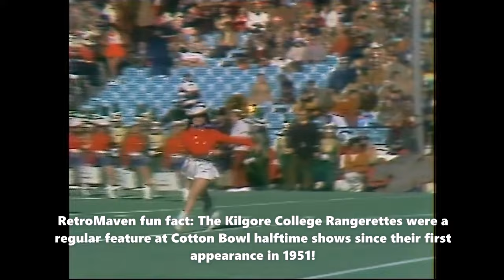1974 Cotton Bowl Halftime Show with the Kilgore Rangerettes and the Texas Longhorn Marching Band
The 1974 Cotton Bowl treated viewers to a scintillating halftime show on network TV. Now 50 years later we all get to relive that moment when the Kilgore Rangerettes and the University of Texas' Showband of the Southwest featuring Big Bertha put on this amazing performance! Frank Glieber provides the commentary. No ownership of this material is claimed.